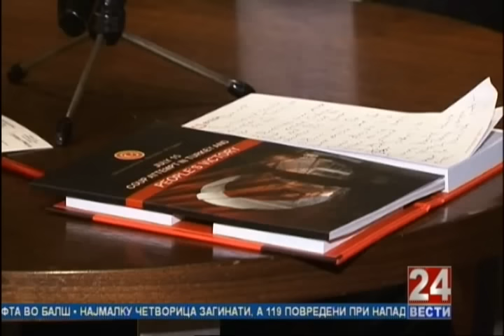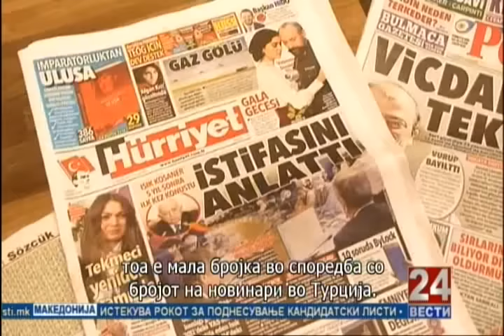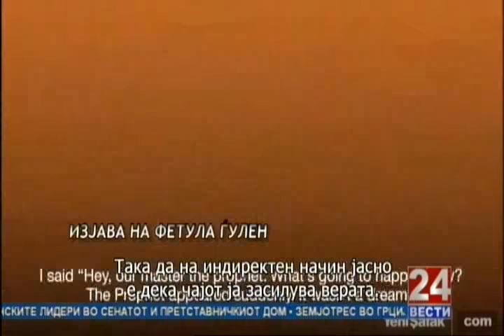Ноќта на пучот 11 11 2016